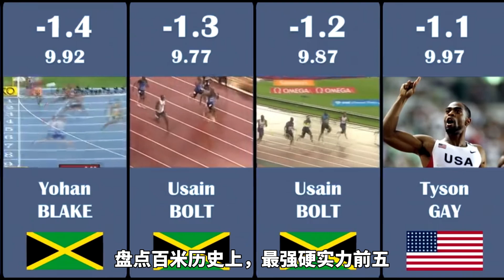史上最強硬實力排行榜！牙買加三雄包攬前三，加特林排在最後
盤點百米歷史上，最強硬實力前五，泰森蓋伊的9秒69竟然沒上榜，牙買加三雄包攬前三。